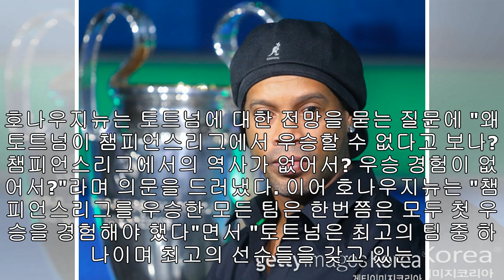호나우지뉴의 소신 "토트넘 챔스 우승? 못할 게 뭐야"